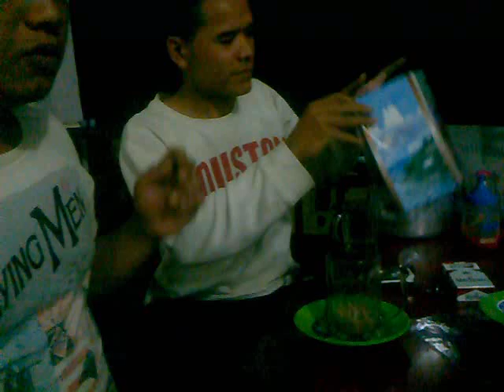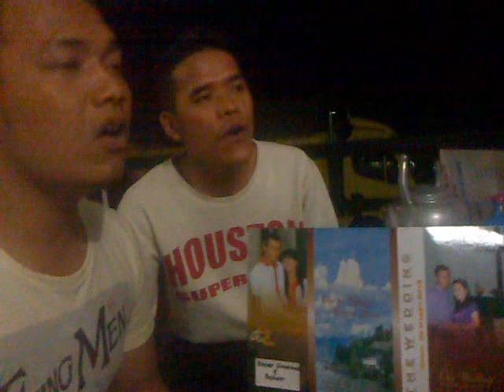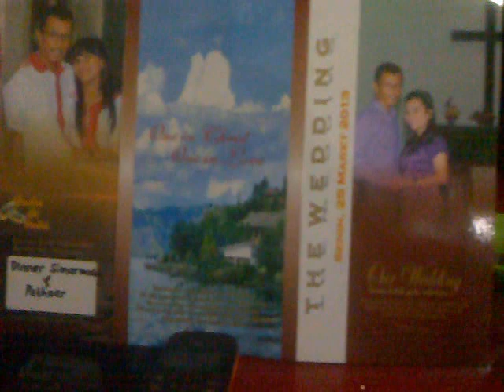MARDUA KOLOR HO ITO_ManART Voice Pangururan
Video ini dibuat di Aekrangat Pangururan tepatnya di Pulau Samosir usai menikmati hangatnya merendam pada air belerang yang kemudian bersantap, minum kopi. Tentunya sambil berdendang bersama. go Batak, go Pangururan.